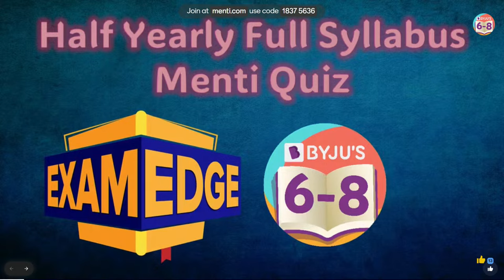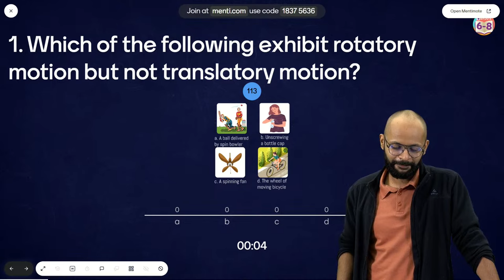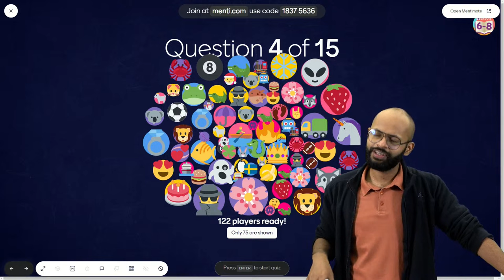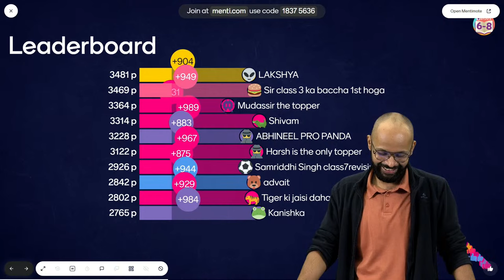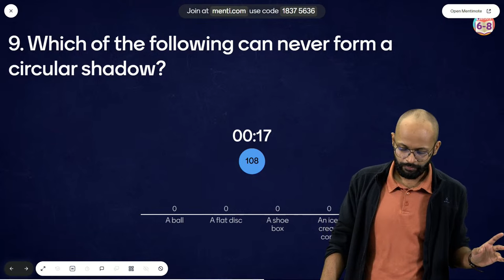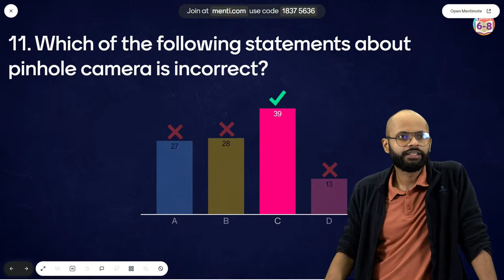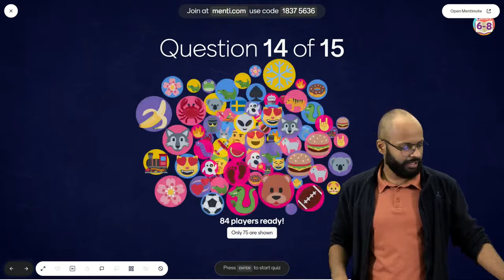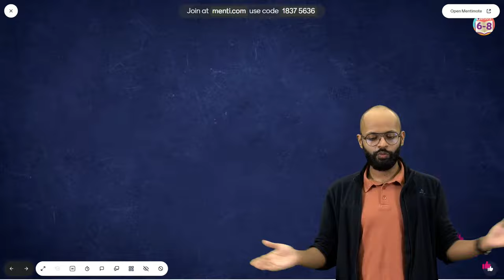Exam Edge: Mid-term Menti Quiz - Physics | Quick Revisions | Class 6 | Complete Syllabus | BYJU'S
"Join us for an exciting 'Mid-term Menti Quiz' in Physics, specifically crafted for Class 6 students. In this Exam Edge session, we explore the complete syllabus, ensuring your readiness for mid-term exams. 🌟📝

Grade: 6
Subject: Physics"